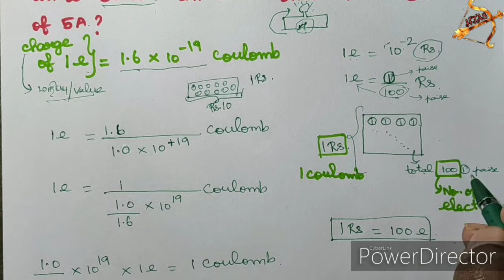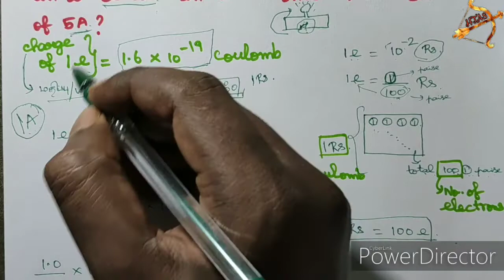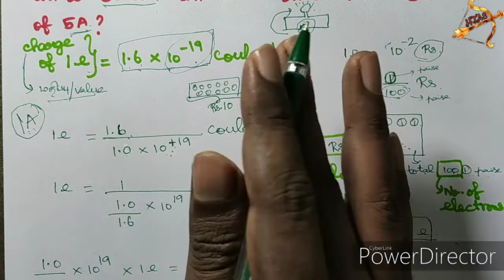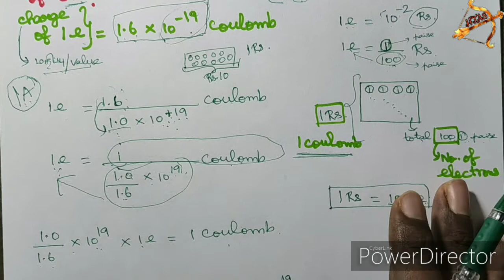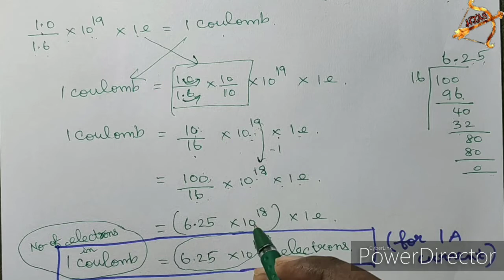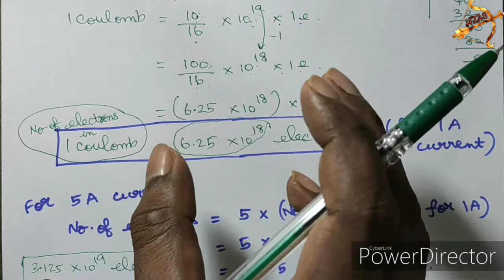TN 10th SCIENCE PHYSICS |Unit 4 ELECTRICITY HOTS part-2 | Qn.2 |Book Back sums in tamil |2020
Tamil Nadu 10th std NEW SYLLABUS| SCIENCE Unit 4 PHYSICS book back questions with answers (Q&A).

XI. HOTS:
2. How many electrons are passing per second in a circuit in which there is a current of 5 A?